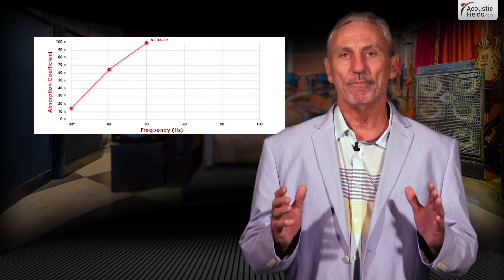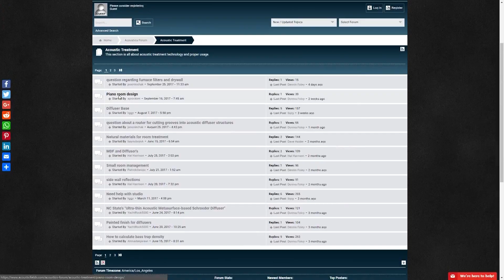What Makes Acoustic Fields Special?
In this video Dennis Foley talks about the different acoustic treatment technologies Acoustic Fields uses and why they, together with the over 30 years of experience, make Acoustic Fields a special partner when it comes to room acoustics.